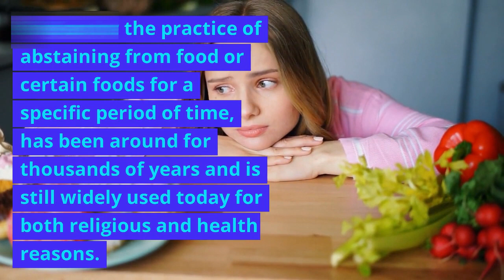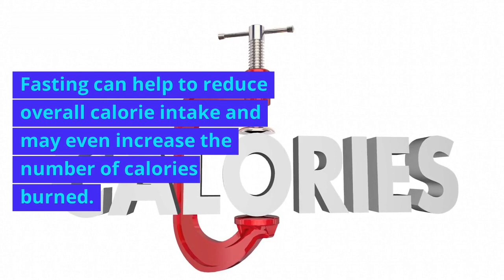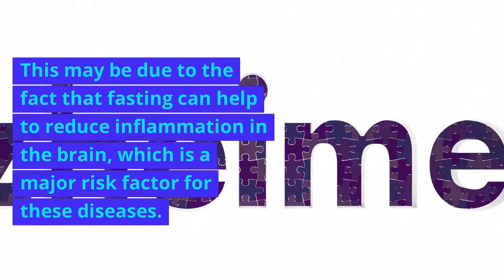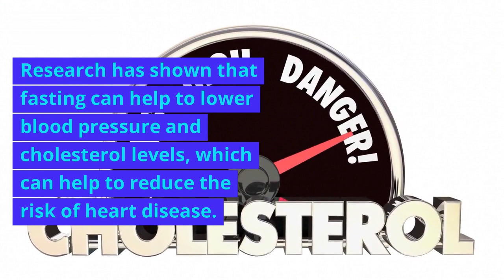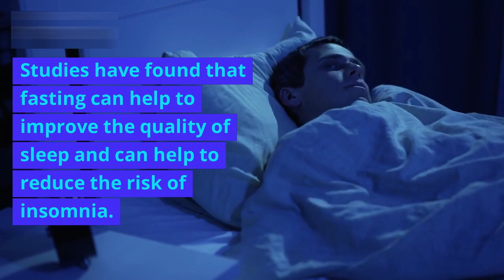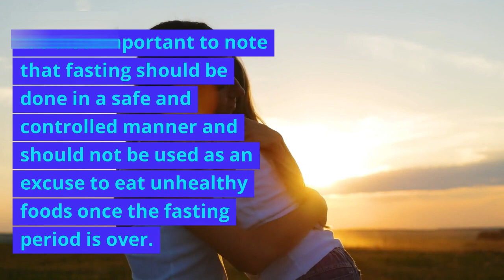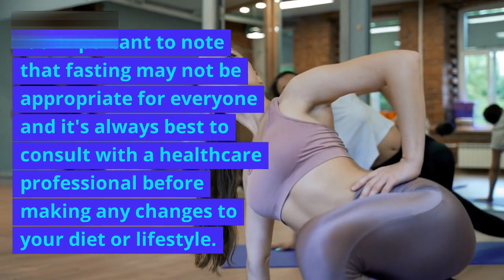The #1 Benefit of Fasting that No One Fully Know.....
Fasting is a practice that has been used for centuries for various religious, spiritual, and health reasons. Recently, it has gained popularity as a way to improve overall health and well-being. One of the most talked-about benefits of fasting is weight loss, but there are many other benefits that are not as well-known. In this video, we will explore the #1 benefit of fasting that no one fully knows about.

The #1 benefit of fasting is the positive impact it has on the body's insulin sensitivity. Insulin is a hormone that regulates blood sugar levels, and when it becomes less sensitive, it can lead to conditions such as type 2 diabetes. Fasting improves insulin sensitivity, which can help lower the risk of developing diabetes and improve overall health.

Fasting also has many other benefits such as improving brain function, promoting longevity and providing anti-inflammatory effects.

However, it's important to note that fasting is not suitable for everyone, particularly those with certain medical conditions or who are pregnant or breastfeeding. It's important to consult with a healthcare professional before starting any fasting regimen. Additionally, it's also important to be aware of the potential side effects such as fatigue, dizziness, and headaches.

Here are questions people commonly ask about fasting:

What is the best type of fasting for weight loss?
How long should I fast for maximum benefits?
Are there any risks associated with fasting?
Can fasting be used for diabetes prevention?
Can fasting be used for anti-aging?
How does fasting affect the brain?
Can fasting be used for cancer prevention?
how break dry fasting siim?
how to prepair for fasting and praying kick the kerb ministries?
does lemon juice break intermittent fasting siim land?
how break dry fasting siim land?
does cholesterol go up with fasting?
can we skip fasting due to exams?
is it permissible to brush teeth during fasting?

how to fasting senna?
how does fasting work in orthodox church?
how to prevent hunger pangs while water fasting?

In conclusion, fasting has many benefits that go beyond weight loss, such as improving insulin sensitivity, brain function and promoting longevity. However, it's important to consult with a healthcare professional before starting any fasting regimen and be aware of potential side effects. This video covers the #1 benefit of fasting that no one fully knows about, and the questions people ask about it.